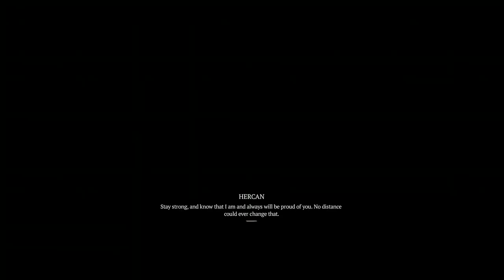Diablo 4 - Message In A Bottle Side Quest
Like/comment/sub

Thanks!